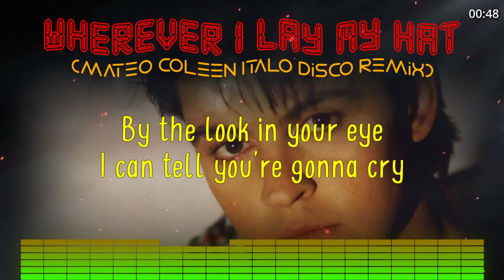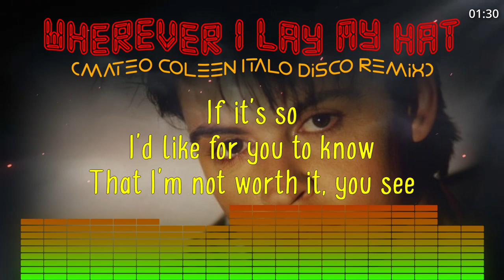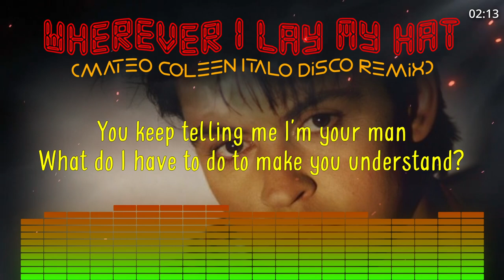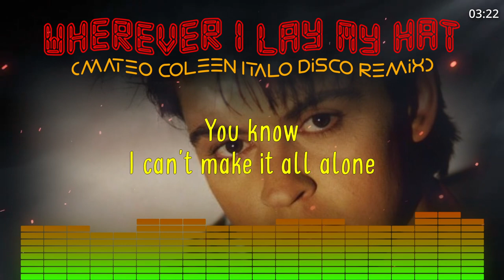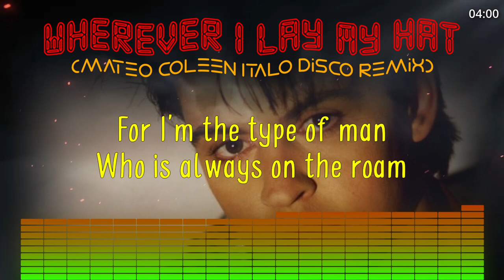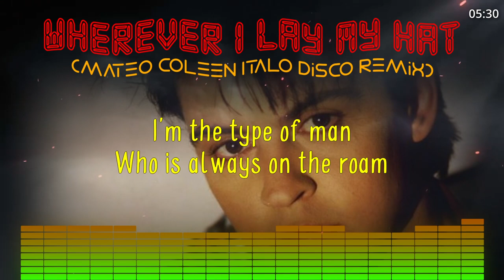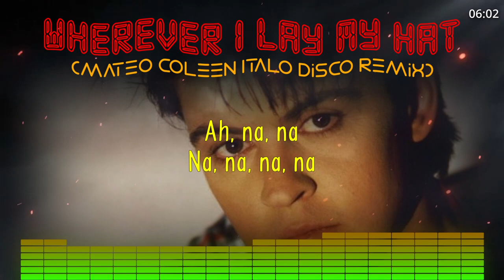Paul Young - Wherever I Lay My Hat (Mateo Coleen Italo Disco Remix)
"Wherever I Lay My Hat (That's My Home)" is a song written by Marvin Gaye, Barrett Strong and Norman Whitfield, and first recorded by Gaye in 1962. It was the B-side to his 1969 hit "Too Busy Thinking 'Bout My Baby". Nearly two decades later, Paul Young's version of the song was a UK No. 1 single for three weeks in July 1983.

The Paul Young version, from the album No Parlez, is stylistically notable for its use of fretless bass, played by Pino Palladino. Though a major UK hit that broke Young as a star, the song fared less well on the Billboard Hot 100, where it peaked at No. 70, but was later used in the 1986 film Ruthless People and its accompanying soundtrack album.

According to Young, when he was making the album No Parlez, the label sent him a number of songs that he thought were too complex. He said: "I just want a simple three-chord trick with a melody." He remembered a B-side track by Marvin Gaye he heard when he was 14, found a recording, and decided to record the song. He slowed the song down, and added more melancholy to the vocal.

Palladino was then recruited from the Jools Holland's band, Jools Holland and His Millionaires. The song was produced by Laurie Latham, who asked for an intro for the song, and Palladino quoted the bassoon melody at the opening of Stravinsky's The Rite of Spring for the opening bass line. Palladino however thought that the bass line in the recording was too loud and out of tune. The keyboard player Ian Kewley added a keyboard motif to the song, and it was then decided that the song should be released as a single.